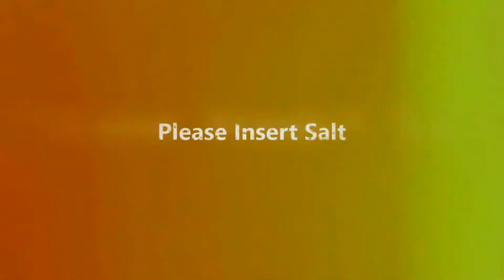A Glance At... Ori and The Blind Forest "Wells That was Sad, Like Disney Sad..."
After suffering through the saddest 10 minutes of my life, I end up with the coolest and prettiest moments of gaming. This Game looks and handles in a beautiful way!